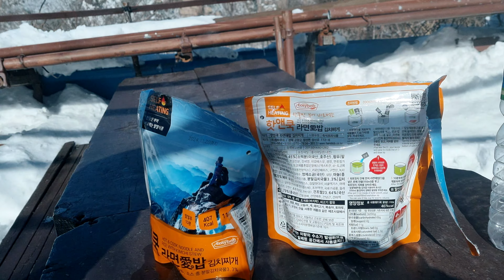[산행일지] 겨울의 절정 속으로 / 속리산 눈꽃산행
🎬촬영날짜: 2024년 01월 27일
📆편집날짜: 2024년 02월 04일

🗻산행 정보
산 이름  :  속리산 국립공원 문장대(1,054m) 천왕봉(1,058m)
산행코스:  화북탐방지원센터 주차장→ 쉴바위→ 문장대→ 문수봉→ 청법대→ 신선대휴게소→입석대 →비로봉→ 상고석문→ 천왕봉→원점회귀
산행 거리: 13.6km
산행 소요 시간: 총 06시간 20분/이동시간: 05시간 40분

🎥 Filming
DJI OZMO ACTION4/Samsung Galaxy-S21

🎵 Background Music
🎶 Early Hours -  Ikson
🎶 Winter Is Coming - Ascension

💗 I do not make money on YouTube.
I am appreciate to all of you for sharing music.